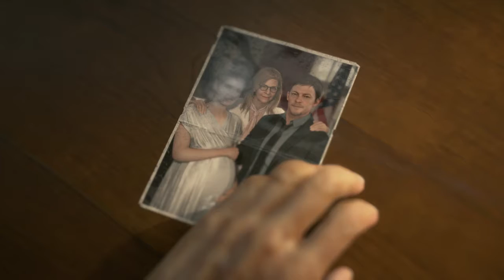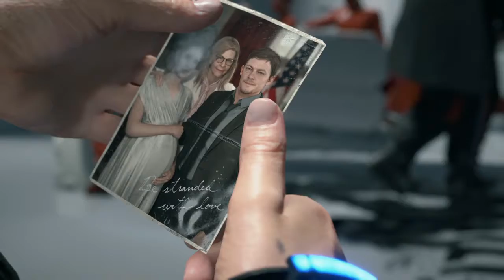DEATH STRANDING Dublado #2-O Descarte de corpos, quem são os EPs?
galera nesse video conhecemos os EPs e o descarte de corpos,alem de conhecer a presidente dos EUA daquele mundo!